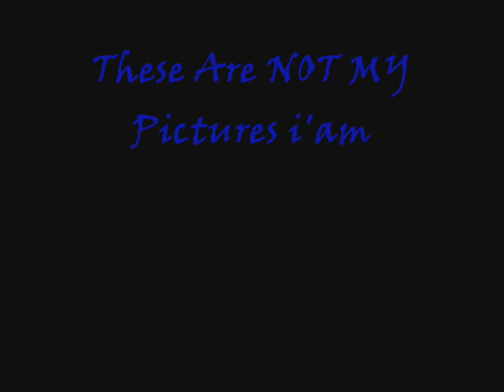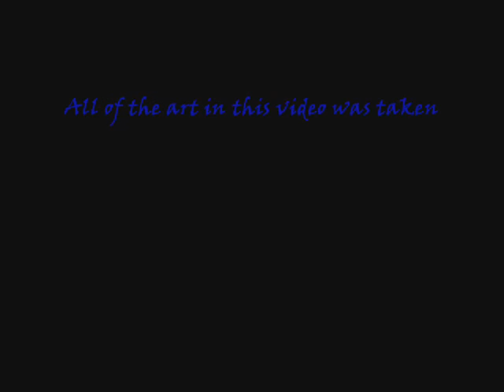Picture Me Disney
Drawings and sketches of Disney Stars
Jonas Brothers cover
Ashley T.